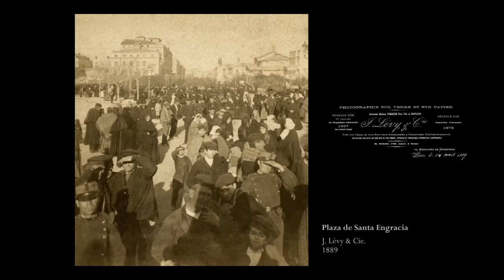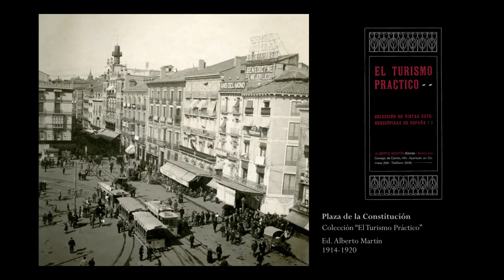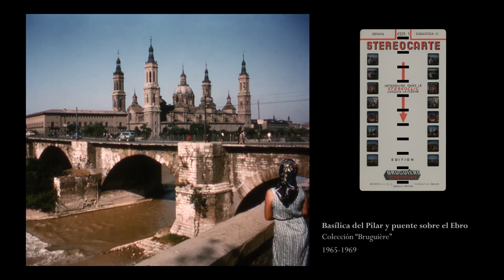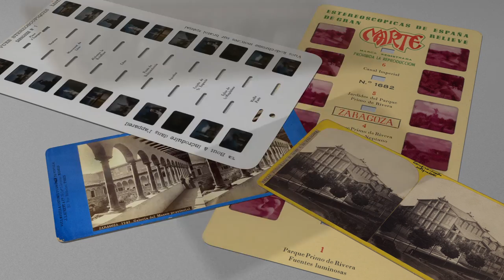Zaragoza estereoscópica. Fotografía profesional y comercial (1850-1970)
Audiovisual de la exposición "Zaragoza estereoscópica. Fotografía profesional y comercial (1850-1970)" que podéis disfrutar en el edificio Paraninfo de la Universidad de Zaragoza del 4 de octubre de 2016 al 14 de enero de 2017.
Comisariada por José Antonio Hernández Latas y producida por el Vicerrectorado de Cultura y Proyección Social con la colaboración del Ayuntamiento de Zaragoza.
El audiovisual está realizado por Esteban Anía y Juanjo Ascaso.